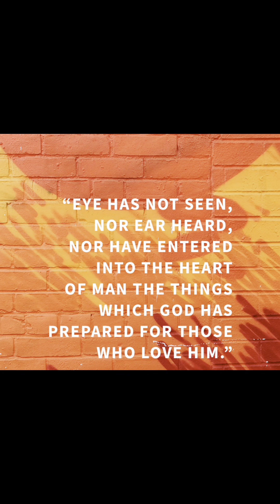How to manifest anything you want: the house you dream of, the car you desire, & money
Scripture References

Hello Friend!

Here are some scripture references you can meditate on:

Proverbs (Read the entire chapter)
Matthew 6:33
2 Timothy 1:7
Proverbs 18:21
Deuteronomy 8:18